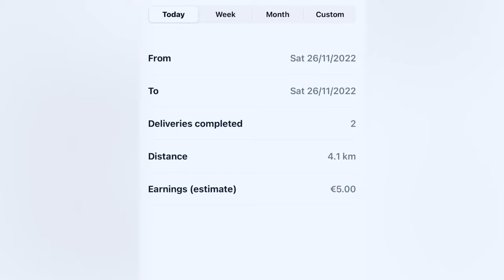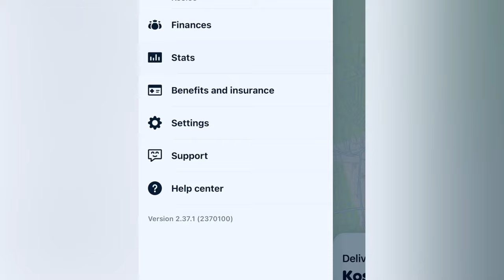Wolt: How Much Money Can You Make In An Hour?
In this video, I'm sharing how to make money with Wolt, you all know wolt. Food delivery company.

Don't get the impression that it is that bad all the time. Sometimes it's good but horrible the other times. It's always not same. If this video gets 100 likes, I will do more of these.